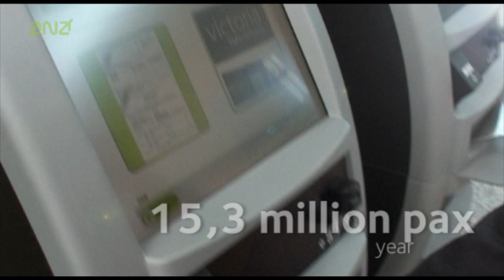Conheça o Aeroporto de Lisboa | About Lisbon Airport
A sete quilómetros de distância do centro da cidade, o Aeroporto de Lisboa é o maior aeroporto português, com um movimento de 16 milhões de passageiros em 2013.

Seven km from the city centre, Lisbon Airport is the largest Portuguese airport and was used by 16 million passengers in 2013.